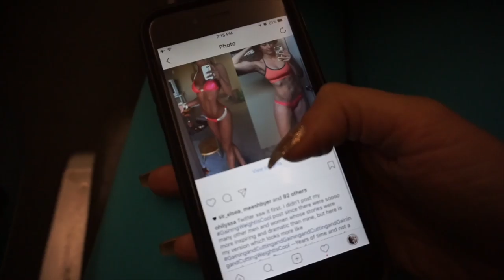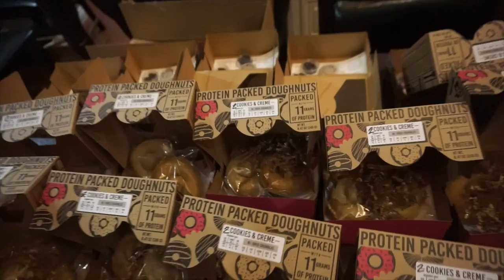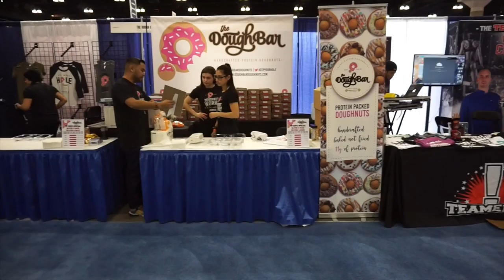LA FIT EXPO 2017 with Doughbar Doughnuts | Journaling thru Anxiety | My New Diet Coach!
Here's my LA Fit Expo vlog!

I use a Sony Alpha 5100 with both the kit lens and a 35mm 1.8 e-mount lens.

"she loves herself for no reason"
I recognize what a privilege it is to share my life, my progress and my journey on social media. I recognize how problematic this industry is and how, in order to receive the benefits of an industry built on capital and greed, one must learn to play the game. I recognize that I have an obligation to use my platform to promote dialogue about intersectionality and diversity--how can we maintain a sense of individuality in an industry built on "ideal" (read: white, fit, lean) bodies? How can I utilize my position of privilege while minimizing how complicit I become in the exploitation of those who have not been afforded the privileges I have been? I am interested in transparent and honest conversations and constructive critical thought.

Periscope: ohilyssa

IconMeals.com code: "ohitfits"